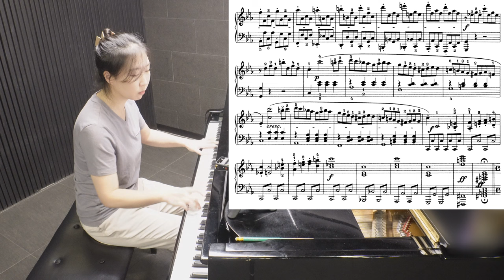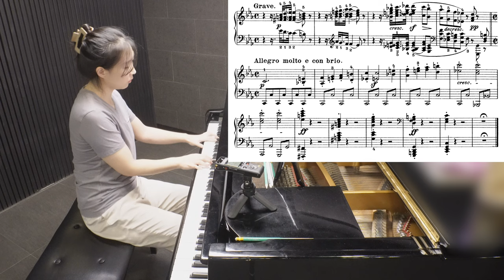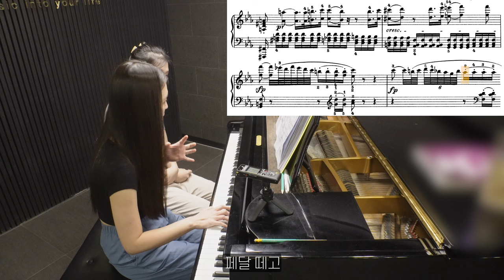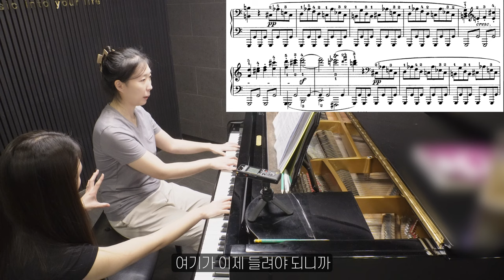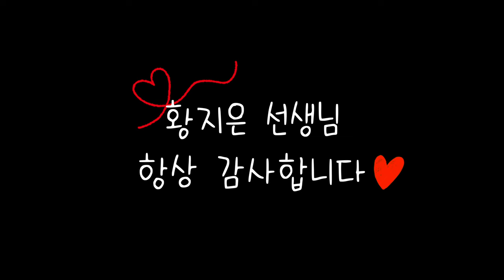피아노 레슨 #44 from 황지은 선생님 / 비창 소나타 1악장 (2024.09.19)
00:00 레슨 전 대화
00:40 비창 1악장 연주
09:04 비창 1악장 레슨